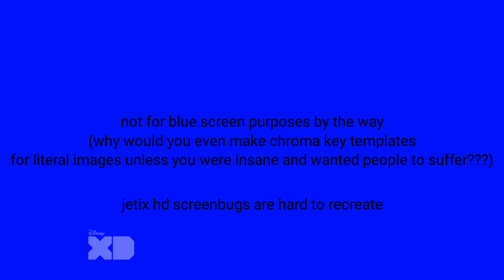Almost Every Disney Network Screen Bug Template